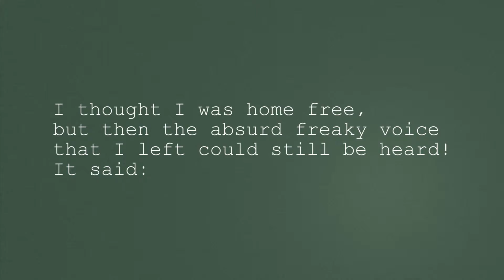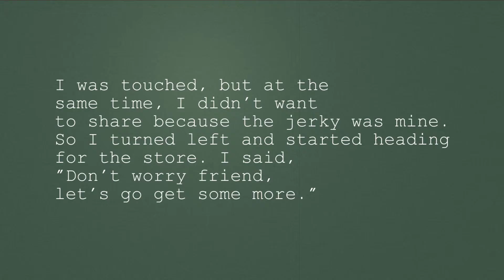The Band: It - Alien (Lyric Video)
This is not a true story. But if aliens invaded this is pretty much how it'd go.